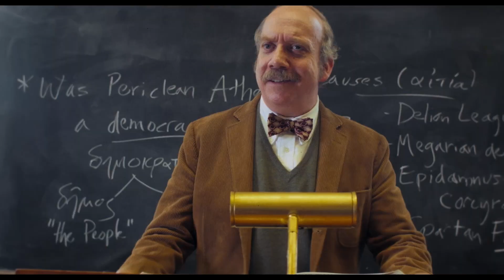『ホールドオーバーズ』先生と生徒の追いかけっこシーン本編映像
『ホールドオーバーズ 置いてけぼりのホリディ』より、物語が動き始める、 誰もいない学校での追いかけっこシーンを捉えた本編映像が解禁！

「トイレにいってくる」と朝食の途中で席を立ったアンガスが、3人ぼっちになった寄宿舎から抜け出そうと、ホテルに電話をかけ空室を尋ねる。様子を見に来たハナム先生がそれを見つけ、「何のマネだ。罰に値する！」と怒鳴ると、アンガスはハナムの手を振り払い廊下を歩き出す。
「自分が悪い。戻ってこい！」とハナムが言っても聞き入れないアンガスは「ここにいることが最大の罰だ！」と叫び走り出す。
「この野郎、罰の追加だ！」と言うハナムに、“追いかけてこいよ”と言わんばかりに近くにあったごみ箱をなぎ倒すアンガス。
ハナムはプチンときて眉間に皺を寄せ追いかけ走り出すが、初老で小太りのハナムがすぐに追いつくはずもなく…アンガスはニヤニヤし、「運動不足で体が崩壊だ」とおちょくりながら階段を上り下り。
ハナム先生が「停学処分を覚悟しろよ」と言いながら息を切らし走る。
そして、この先にある、立ち入り禁止の体育館でアンガスが“ルビコン川を渡ってしまうような”ことをしてしまい…。
続きはぜひ劇場で確認していただきたい。

監督：アレクサンダー・ペイン　　脚本：デヴィッド・ヘミングソン　出演：ポール・ジアマッティ、ダヴァイン・ジョイ・ランドルフ、ドミニク・セッサ
133分/1.66:1/2023/アメリカ　日本語字幕：松浦美奈
配給：ビターズ・エンド　ユニバーサル映画